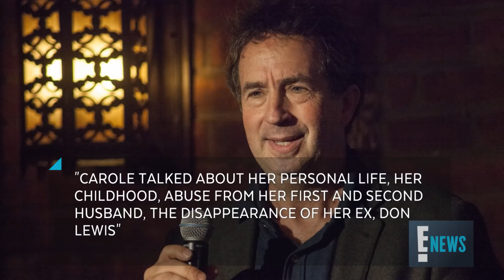Shaquille O’Neal Responds to "Tiger King" Backlash | E! News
The former NBA player recalls in his podcast why he made a surprise cameo in Netflix’s new docuseries "Tiger King."